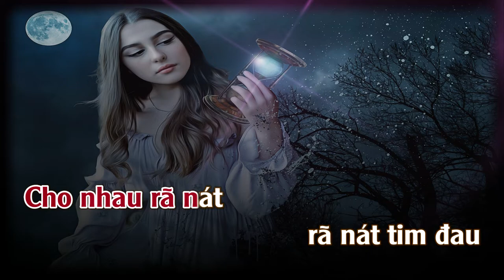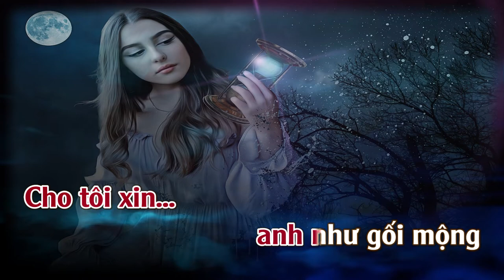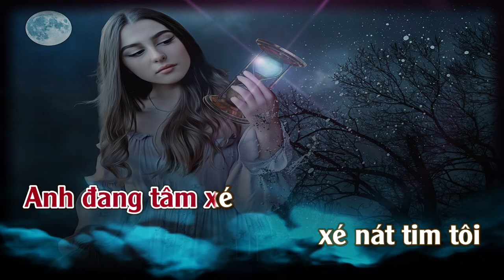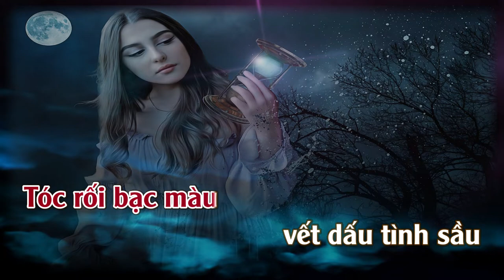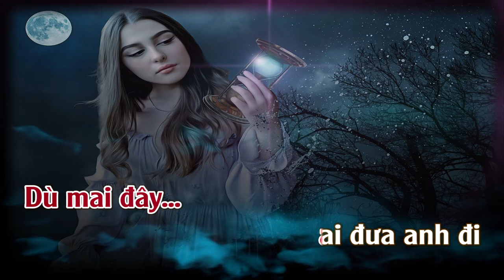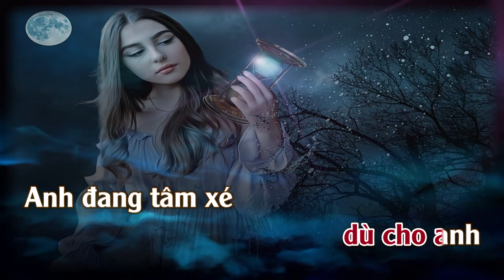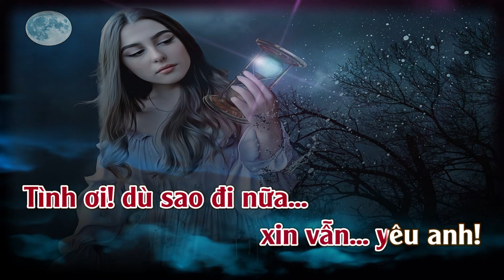Niệm Khúc Cuối | Karaoke | Tone | Nữ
Niệm Khúc Cuối